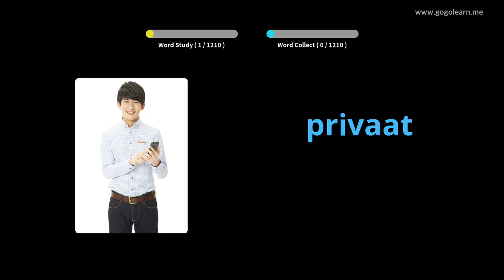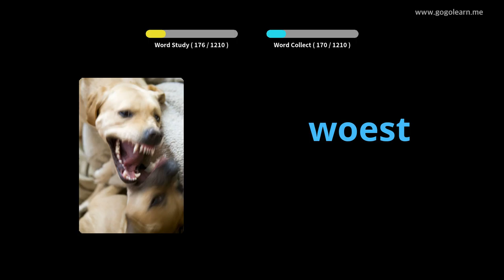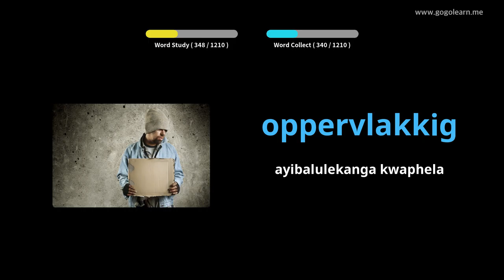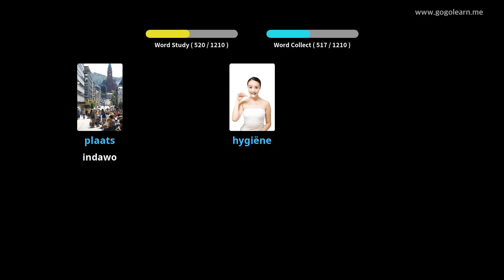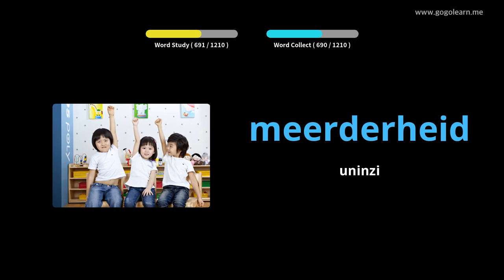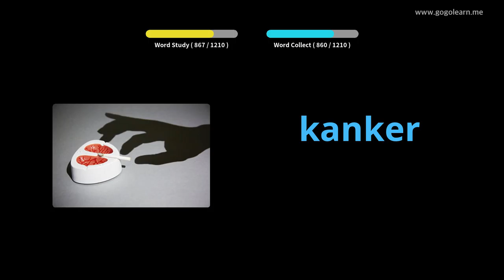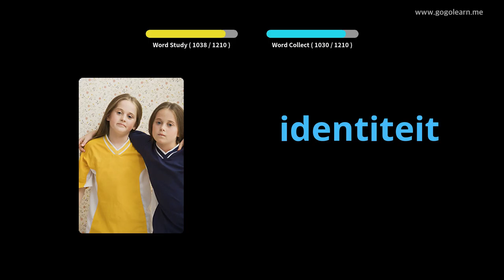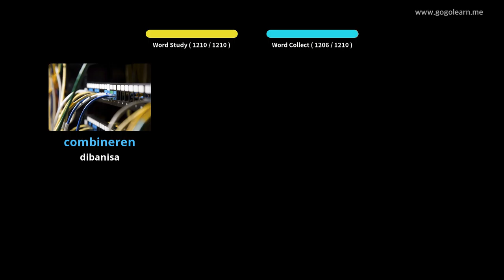Isigama sesiDatshi soMfundi | Golearn